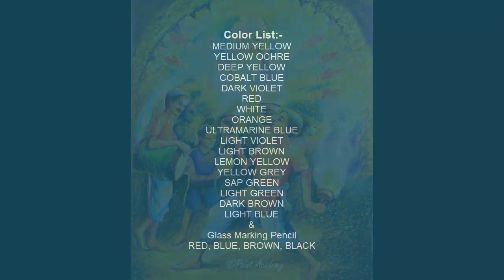[FULL VIDEO] Pastel Painting : Durga Puja (worship of Goddess Durga)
Durga Puja, also called Durgotsava and Navaratri, is an annual Hindu festival in the Indian subcontinent that reveres the goddess Durga. The festival is observed typically in September or October. A multi-day festival that features elaborate temple and stage decorations (pandals), scripture recitation, performance arts, revelry and processions, Durga Puja is particularly observed by Hindus in eastern and northeastern states of India, in Bangladesh and in Nepal where it is called Dashain.

Watch step by step drawing and painting, how to use colors & detail color information on the video when it has been applied.